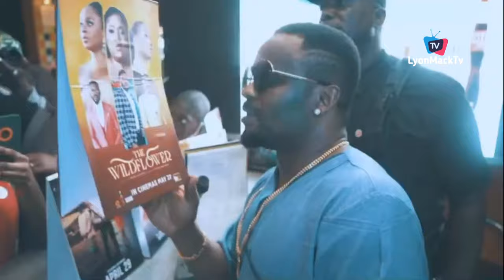Zubby Michael Finally Show Off Billionaire Girlfriend To Patience Ozokwor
Crazy Moments Zubby Michael Finally Show Off Billionaire Girlfriend To Patience Ozokwor
Lady Who Fly Private Jet With Obi Cubana In T£ars Of Joy, As She Scream Level's
Obi Cubana Fly Elder Brother To London, As The Continue Celebrating His Primaries Win In Anambra
Davido Welcome Rapper Dababy In Lagos, The Rapper Dash Street Hawkers $100 As the Go Puma Shopping
Tiwa Savage Performed With N¡ght G©wn As She Shutdown New York City With Her World Tour